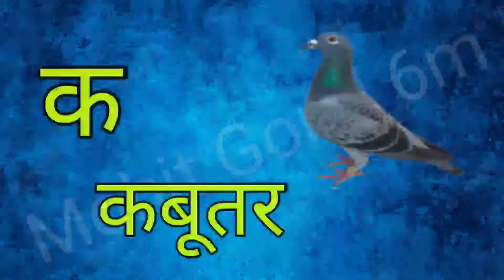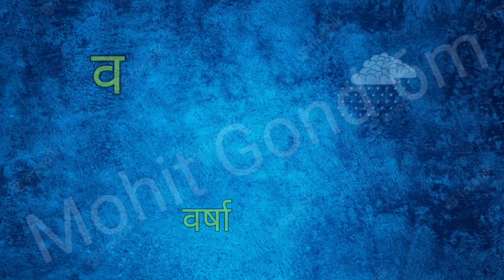अ से अनार, आ से आम, अआइईउऊ,क से कबूतर, हिंदी वर्णमाला, a se anar,aa se aam, हिंदीस्वरब्यंजन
Topic Related :-
हिंदी वर्णमालागीत
हिंदी स्वरब्यंजन
हिंदी बालगीत
बालगीत

Thanks Youtube